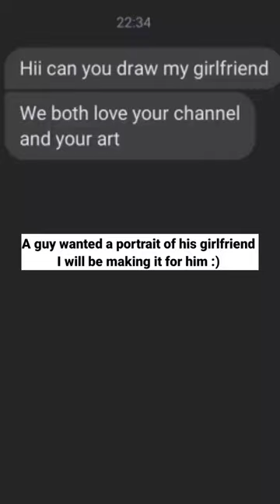Subscriber wants me to draw his girlfriend 💕✨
ronaldo
shorts
bhoot
hindu status
take my hand
troom troom doll
zayn and selena gomez
100 miles
123 go hindi
1st year result 2023
aesthetic
akka love whatsapp status in tamil
am i wrong live performance
ammu times
aquaman status
arshi khan
ashish chanchlani
asmr
best chai
best of luck nikki
bhoot ka dikhao
bhootni wala
bhuter golpo
bl series
asmr
best chai
bhoot ka dikhao
bhootni wala
bhuter golpo
bl series
blue lagoon 2 trailer
bodybuilder
bts shorts
bts songs
cartoon
castor oil for face
cat funny videos
chef cuso
chinese chinese
chobi aka
clay art
crafter aditi
dị gita
dogs barking
easy drawing
filmymoji
fishing freaks
foreign jobs in tamil
funny shorts
gacha life
garou
glock
qulab jamun recipe
hariho icyo nkwaka mwami
dogs barking
easy drawing
filmymoji
fishing freaks
funny shorts
gacha life
garou
glock
gulab jamun recipe
hey prabhu
hooligans
horror short film
how to download gmod
how to make april fool
how to make earring hooks at home
hulk
hulk man
hyper realistic sketch tutorial
icecream 5
jake lockley moon knight
jeonghan
jinkook
junky
junnu videos
michael jackson
my jesus my saviour
na kar shadi hai barbadi lyrics
naruto
old town road
outlook configuration
pain love
passed away
phonk trollge
respect video
roland doe
romantic short film in telugu after marriage
sambhavna seth entertainment
sania comedy
shehnaaz gill show
shiv shankar
short hindi
short video
shots football
snacks
stationary collection
sumitra sumitra
taehyung ff
the comic boy
tiya
trump indictment
vijay tv serial promo today
voice over
water park
youll always be a fan